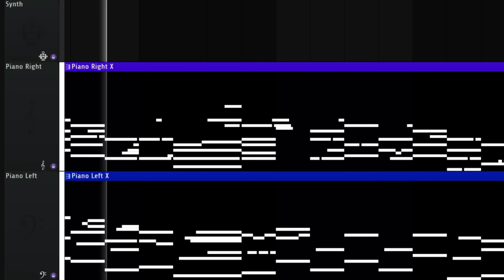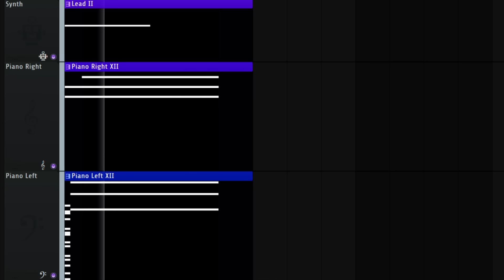tn-shi vs AZALI -「TO DUST THOU SHALT RETURN」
A not so short song made in Logic and FL Studio 21 in collaboration with tn-shi.

A while ago, I was contacted to make a song for an OSU tournament :0
Pretty early on, I realized I was not so fit to make rhythm-gamey music, and so I decided to reach out to a musician who I have huge respect for !

tn-shi's name comes first in this one because they really contributed a ton to the collab
I created the first piano drafts with the main motif and style, as well as the breakcore drums hidden throughout, and they really upgraded it with some of their signature electronic components, insane piano writing, and much more.

I hope you enjoy both our styles in this song !! :)

And you haven't heard their music before, PLEASE check them out !!
You'd be missing out otherwise, as they've genuinely created some of the best stuff I've ever heard :0